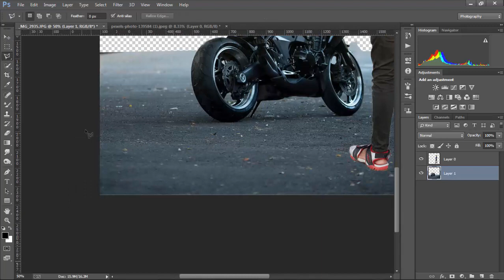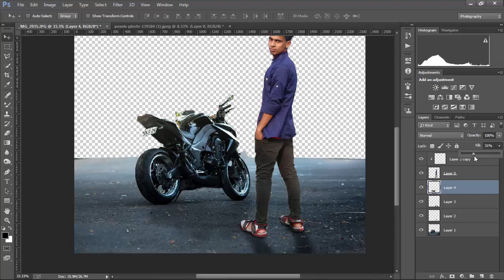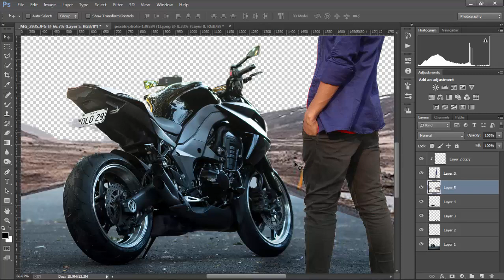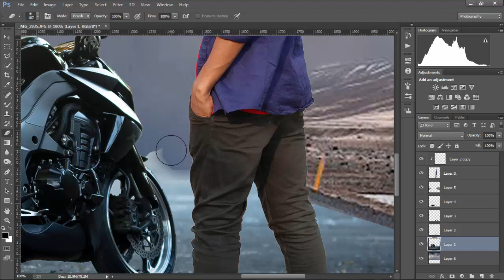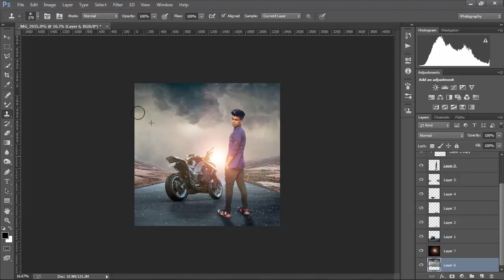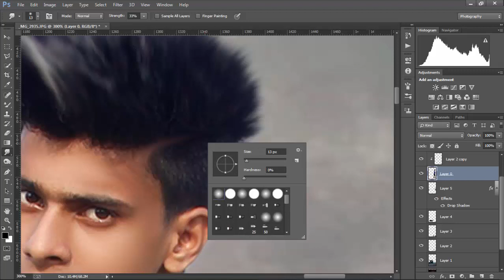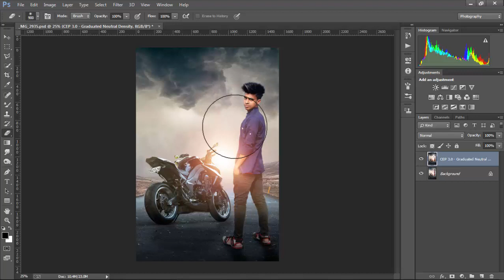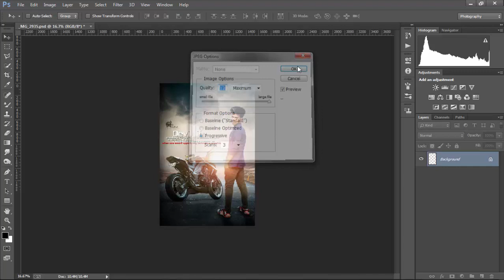Changeing background and soft light effect | photoshop manipulation tutorial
In this video tutorial how how to simply change the background and learn photoshop manipulation.Learn how to use photo filter and how to create new fill and layer adjustment and also learn how to use mask layer in photoshop cc.
Image credit
Road image
Music credit